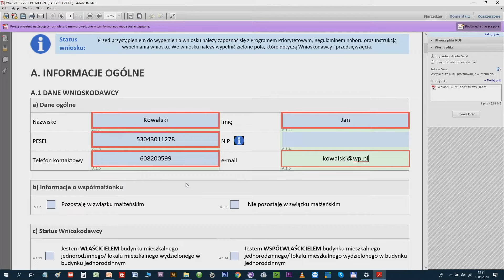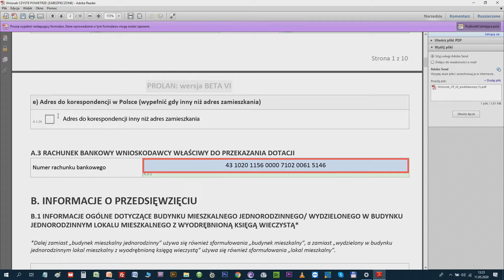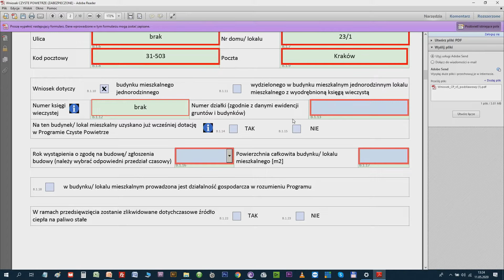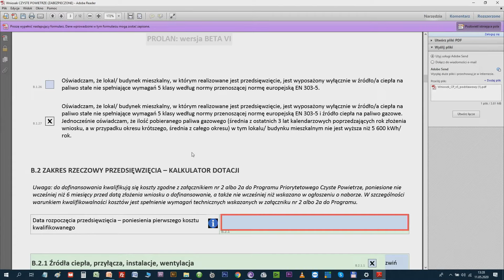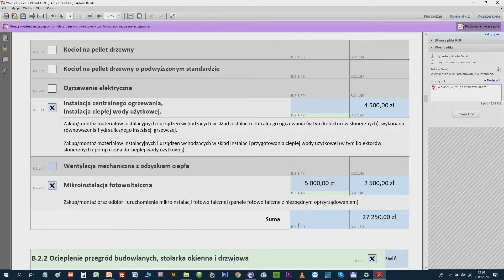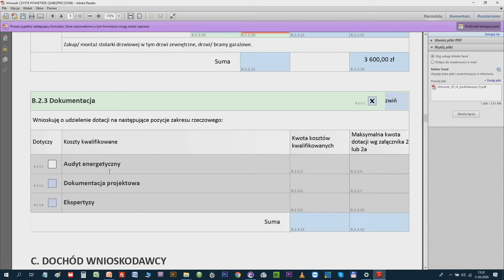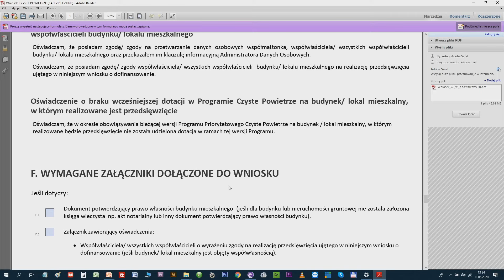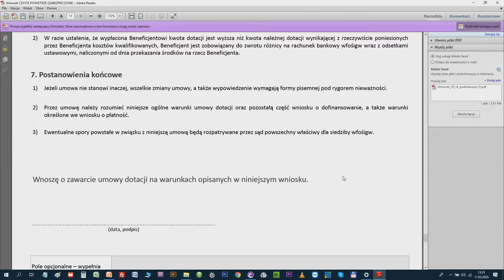AkademiaCzystegoPowietrza – webinarium 1, cz. II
AkademiaCzystegoPowietrza – webinarium 1, cz. II – Jak wypełnić wniosek w programie „Czyste Powietrze”